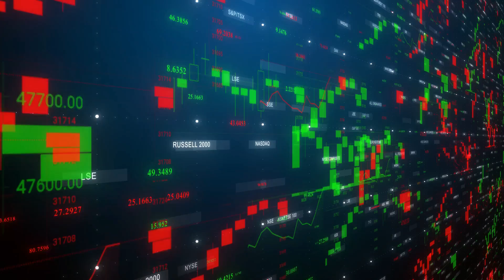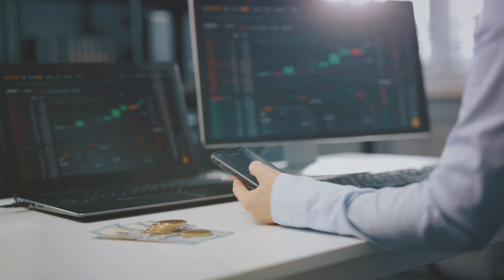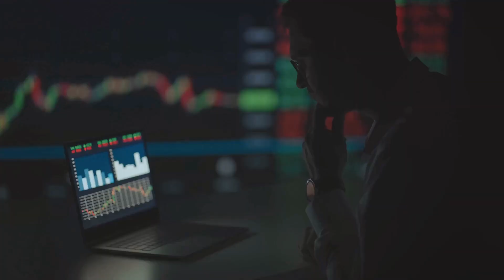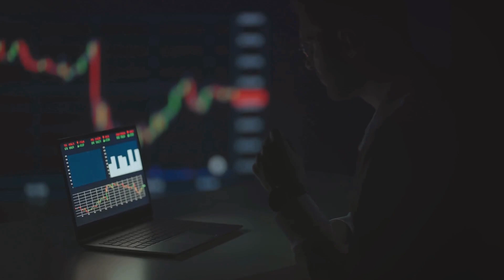Futures Market Unveiled: Your Guide to Financial Forecasting (Audit Basics)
In this video, we dive into the fascinating world of futures markets and how they impact our everyday lives. Join us as we demystify this complex concept by using relatable examples that you can easily understand.

Are you curious about how prices of goods, stocks, and commodities are determined? How do futures contracts influence the cost of your morning coffee, the price you pay for gas, or even the interest rates on your loans? We've got you covered!

Throughout this video, we break down the intricacies of futures markets, explaining key terms and concepts along the way. You'll learn about the role of supply and demand, speculation, and hedging in shaping the prices of goods we use every day.

But that's not all! We'll also shed light on the importance of futures markets in industries like agriculture, energy, and finance. Discover how farmers, oil producers, and investors utilize futures markets to mitigate risk and make informed decisions.

Whether you're new to the world of finance or have some knowledge already, this video is perfect for you. By the end, you'll have a clear understanding of how the futures market impacts your wallet, and how you can leverage this knowledge in your own life.

So, what are you waiting for? Let's spread knowledge together!